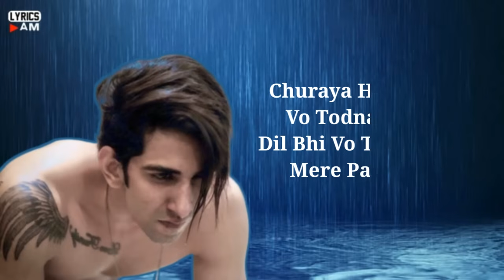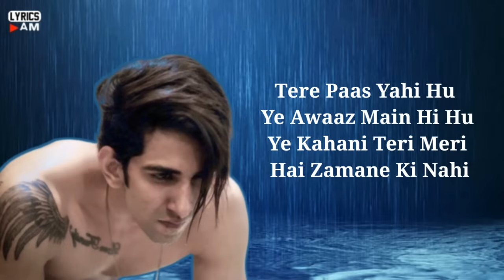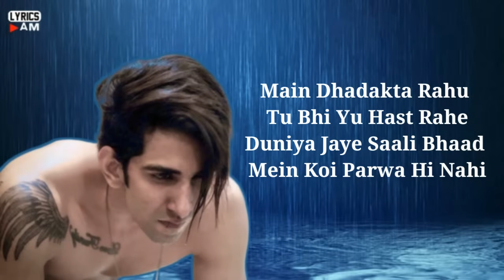Ek Raat (LYRICS) – VILEN | Mere Paas Nahi Hai Koi Saath Nahi Hai Song - Vilen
Ek Raat Lyrics Lyrics (चुराया ही क्यू जब वो तोड़ना ही था Lyrics in Hindi): The song is sung by Vilen, and has music by Vilen & Stk while Vilen has written the Ek Raat Lyrics., and it features Vilen.

Ek Raat Song Credit:
Song: Ek Raat
Singer:Vilen
Lyrics: Vilen
Director: Vilen
Label: Darks Music Company
Ek Raat Lyrics:🎤

Churaya Hi Kyu Jab Vo Todna Hi Tha
Dil Bhi Vo Tuta Hai Jo Mere Paas Nahi

Dikhaya Hi Kyu Jab Muh Modna Hi Tha
Seene Mein Hawa Toh Hai Par Vo Saans Nahi

Mere Paas Nahi Hai Koi Saath Nahi Hai
Jo Btade Mujhe Baat Ye Khaas Nahi

Dil Udaas Sahi Hai Koi Aas Nahi Hai
Pagli Ankhon Ki Nami Hai Ye Barsaat Nahi

Main Bhi Na Jaane Kaha Kho Gaya Tha
Zindagi Bhi Mujhse Khafa Ho Gayi

Jis Din Ki Is Dil Ne Khudse Mohobat
Toh Zindagi Bhi Mujhpe Fida Ho Gayi

Or Na Hai Ab Kisika Intezaar Kahi

Tere Baare Main Na Sochu Aisi Raat Nahi Hai
Par Tu Tode Dil Mera Teri Aukaat Nahi

Ankhon Main Dhuan Tha Maine Dekha Hi Nahi
Khushi Peeche Hi Thi Khadi Daabe Ye Hassi

Dil Bhi Bola Sunn Baaware Ankhiyon Ke Dushman
Naa Main Kabhi Tuta Tha Na Khoya Tha Kabhi

Tere Paas Yahi Hu Ye Awaaz Main Hi Hu
Ye Kahani Teri Meri Hai Zamane Ki Nahi

Mai Dhadakta Rahu Tu Bhi Yu Hast Rahe
Duniya Jaye Saali Bhaad Mai Koi Parwa Hi Nahi

Ek Raat Jaaga Main Maine Dekha Tha Saweraa

*The original copyrights are solely owned by the Companies/Original Artiss/Record labels.